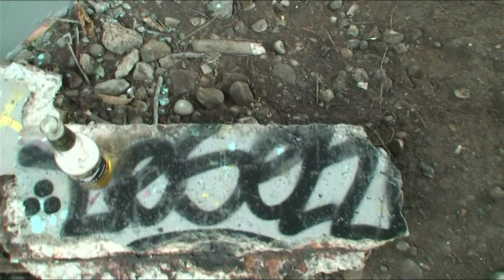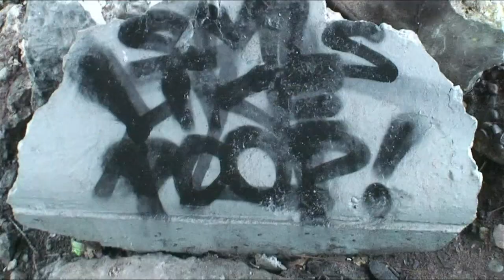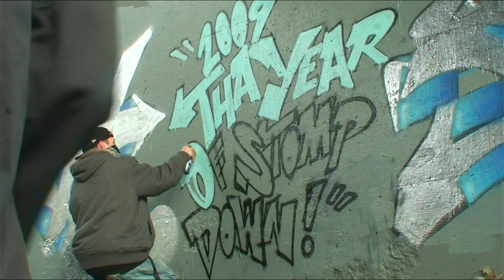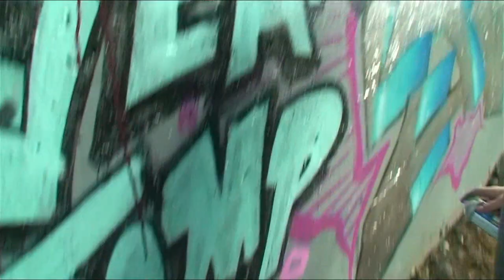JANUARY 1 2009 - KEEP6 LESEN SDK - Graffiti Video - RAW Audio - Stompdown Killaz